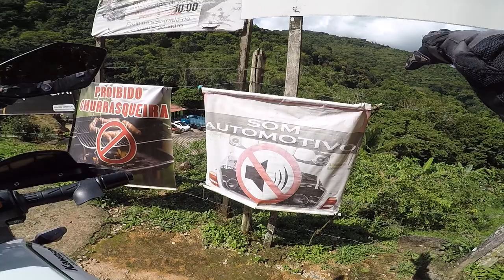Conhecendo a entrada da cachoeira véu de noiva 1 - VERSYS 650 ABS TOURER 2018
LaranjaMecânica
Alien Motos
Tasouza Rider
Queiroz_zs